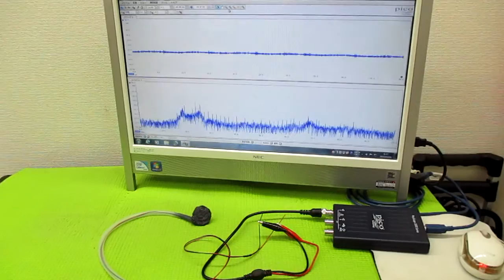メガヘルツの超音波発振制御プローブ製造技術